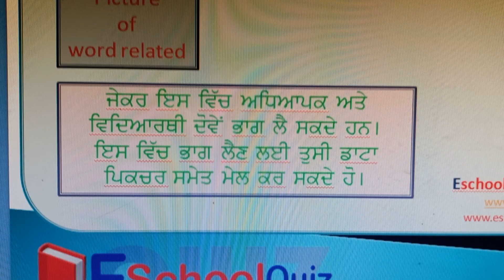word of Day